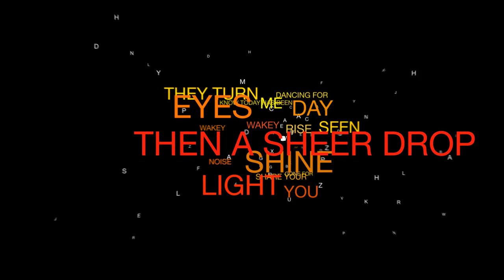Radiohead "In Rainbows" Album Trailer (Senior Studio Project)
A year long project of using solely experimental typography to make a motion graphics piece. I also had to make a poster for this project as well.

Initially the project started off as an idea to make a album booklet, website, merchandise, etc. for my own music. However things changed and I was suggested to take a new and different direction so I decided to work with motion. This project was the first project that I've ever done using after effects (I had used after effects previously, but not enough). Since I had such little experience with the program I had to learn most of the program (or what was necessary for what I was doing). Using simple things such as motion blur, easy ease, and exponential curves, it really helped my project come to life and look a lot more alive than what I had at the end of the first semester. I am extremely happy the way this project turned out.

I would like to give a HUGE Thank You to Craig Lowy who took many hours to help me to practically learn the program, give me important tips and tricks, and help with suggestions to make it look even better. This project would not have came out as well as it did without his help. I'd also like to thank Jen Roos, Amy Stein, and Josh Gaetjen, as well as many others for their help and suggestions in making this piece look and turn out better.